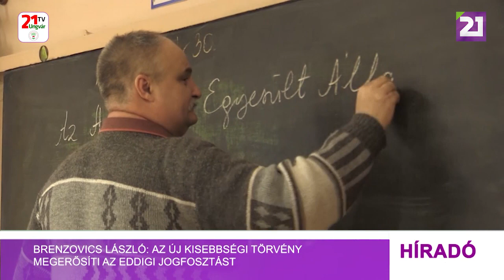Tv21 Ungvár - Brenzovics László: az új kisebbségi törvény megerősíti az eddigi jogfosztást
Az új ukrán kisebbségi törvény nem garantálja a kisebbségi jogokat – nyilatkozta a Híradónak Brenzovics László, a Kárpátaljai Magyar Kulturális Szövetség elnöke. A politikus szerint az új jogszabály ellentétes az ukrán alkotmánnyal, amely kimondja, hogy nem lehet olyan törvényeket hozni, amelyek szűkítik a korábban meglévő jogokat. Brenzovics László kiemelte: mindez jelentős visszalépés a kisebbségi kérdésben.